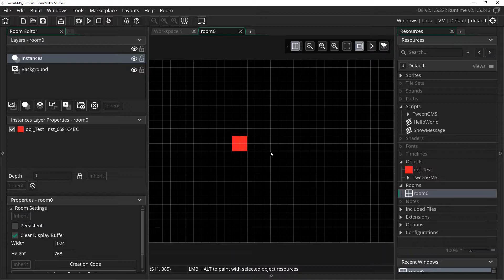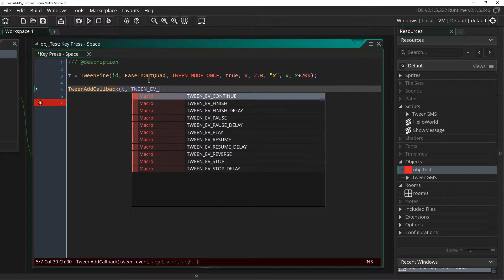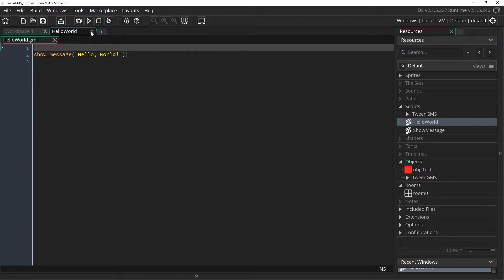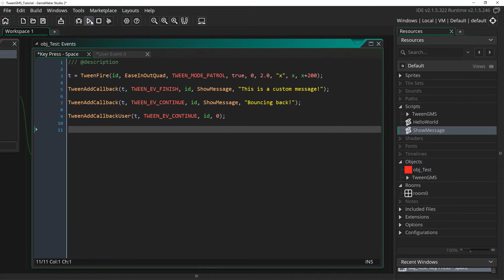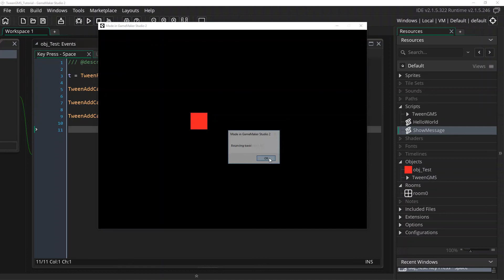TweenGMS - Event Callbacks (GameMaker Studio 2)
TweenGMS supports callbacks for tween events. They allow you to execute scripts or user events for the various events.

A bit more information about event callbacks can be found in TweenGMS' starter guide:

TweenGMS Pro is a tweening engine available for GameMaker Studio 2.